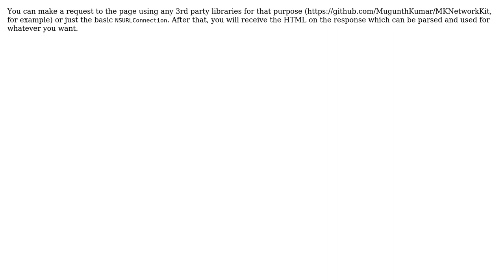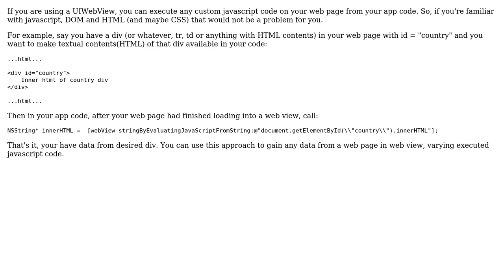How to parse the webpage in iphone, and how to get the part of data from table of that webpage s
How to parse the webpage in iphone, and how to get the part of data from table of that webpage ?

With thanks & praise to God, and with thanks to the many people who have made this project possible! | Content (except music & images) licensed under CC BY-SA | Music | Images & others | With thanks to user Rui Peres user Raju goud Bingi user MANIAK_dobrii and the Stack Exchange Network Trademarks are property of their respective owners. You are responsible for your own actions.